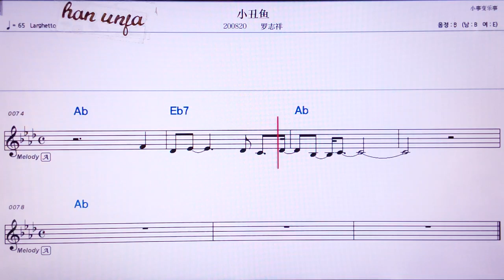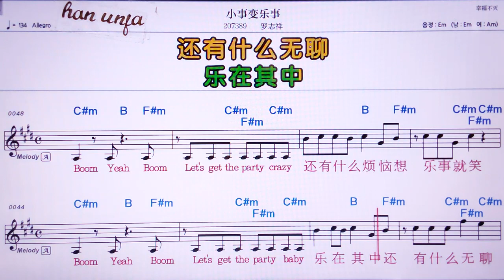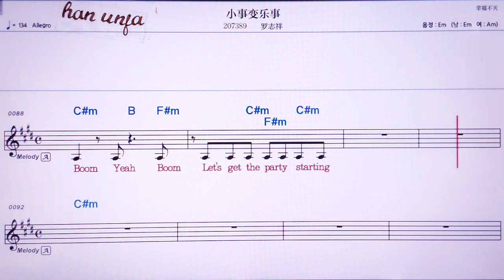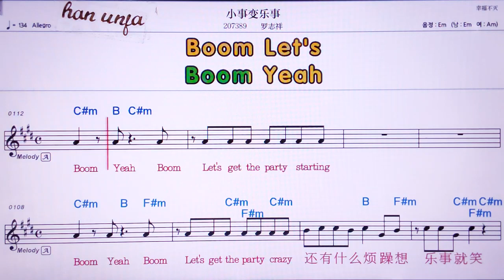💖 샤오처우위/ 루어쯔샹 👍MR,유투브 노래방, 가라오케, 악보, 코드, 가사 ,Karaoke,반주